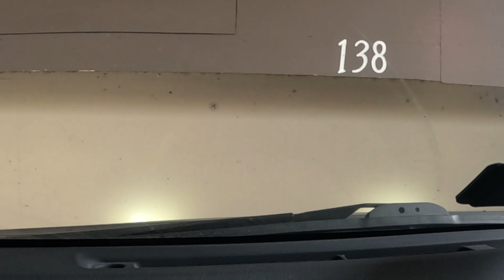Muchas areas verde para caminar en irvan